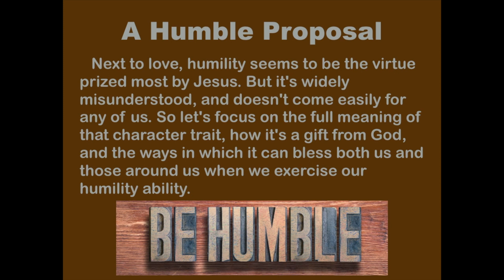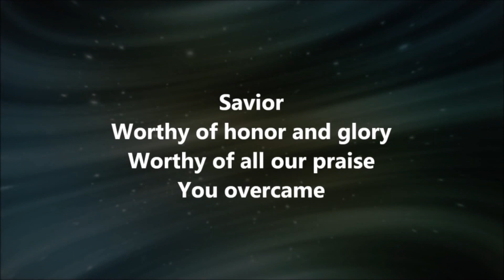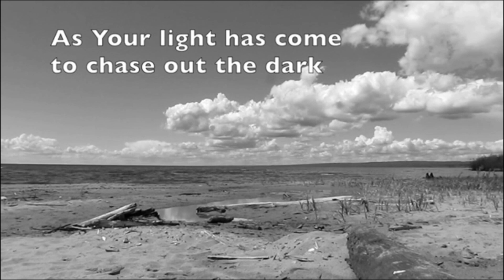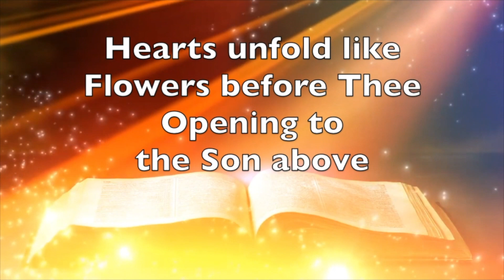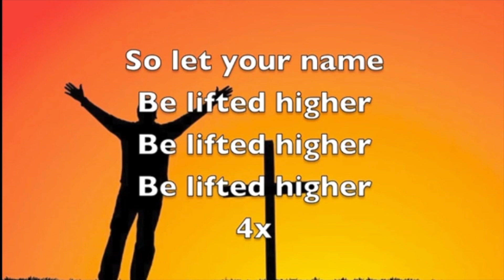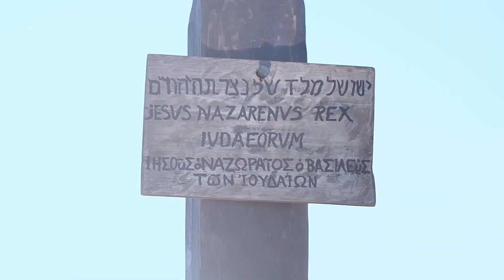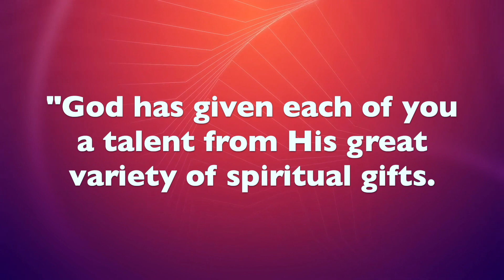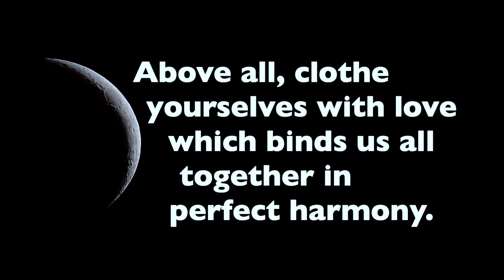Humility Ability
Next to love, humility seems to be the virtue prized most by Jesus. But it's widely misunderstood, and doesn't come easily for any of us. So let's focus on the full meaning of that character trait, how it's a gift from God, and the ways in which it can bless both us and those around us when we exercise our humility ability.